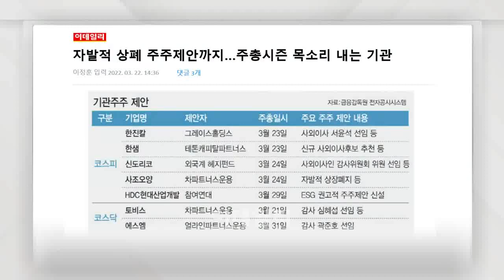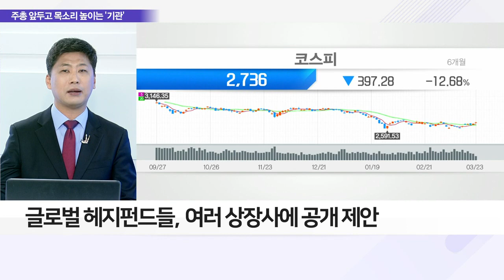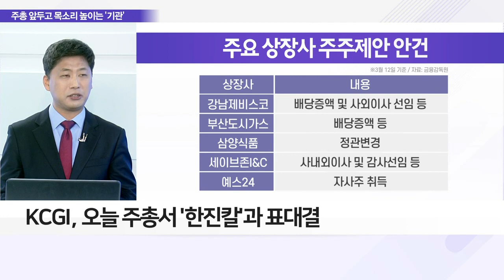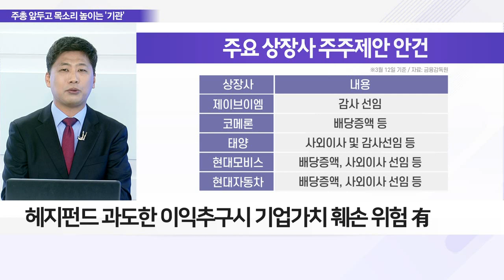막 오른 주총 시즌… 목소리 커지는 기관?_이슈 파워 (20220323)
Q. 막 오른 주총 시즌… 변화의 바람 부나?
- 기관 투자자들의 주주 제안 '봇물'
- 강화된 ESG전략 및 스튜어드십코드 도입 등 변화
- 의결권 위임 등 소액주주 움직임 독려
- 행동주의 펀드, 적극적 움직임 보여
- KCGI, 오늘 주총서 '한진칼'과 표대결
- 글로벌 헤지펀드들, 여러 상장사에 공개 제안
- 주주제안 따른 주총 상정 안건, 33개사 117건 이상
- 주요 안건, 이사 선임에 주주제안 인사 추천
- 배당성향 관련 안건도 多
- 국내 자본시장 재평가할 수 있는 '기회의 장'
- 헤지펀드 과도한 이익추구 시 기업가치 훼손 위험 有